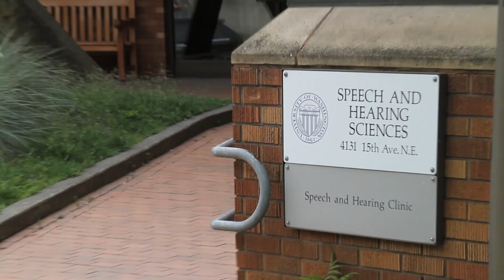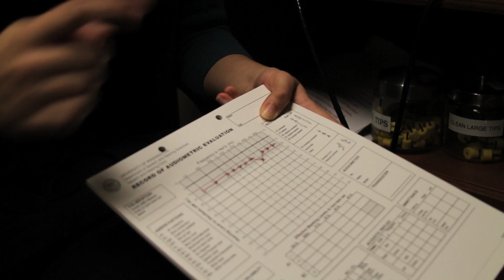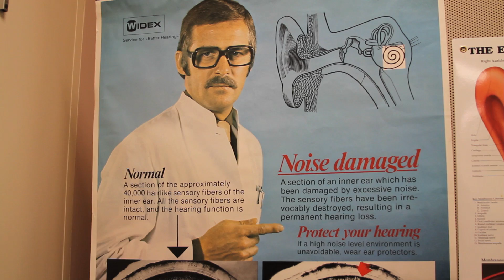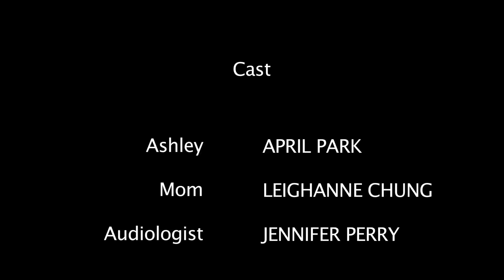85 DECIBELS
Noise-induced hearing loss is becoming more of an issue especially with the younger population. As personal MP3 players and portable media become more available and affordable, more teens using and listening to these at unsafe volumes are at risk of premature noise-induced hearing loss.

Starring:

April Park as Ashley
Leighanne Chung as Mom
Jennifer Perry as the Audiologist

Written, directed, and edited by: James Um
Camera Work: Aaron Chang, James Um

SPECIAL THANKS:
UW Speech and Hearing Clinic